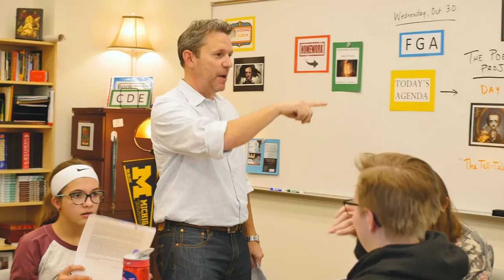Maddy, Class of '21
Hear how DVFriends student Maddy tells how she has changed at DVFriends.